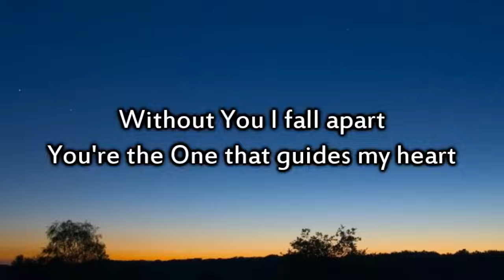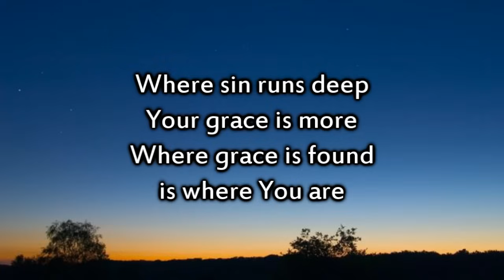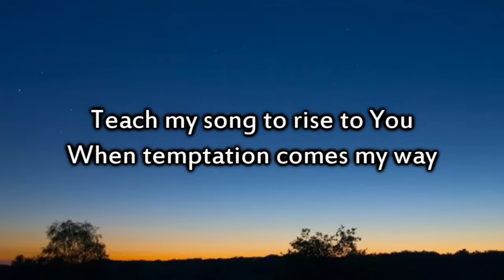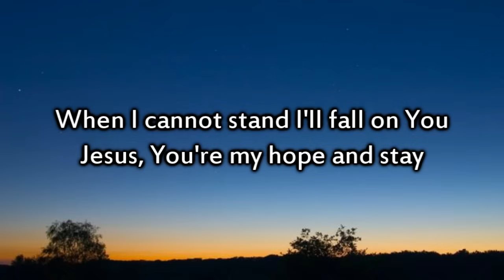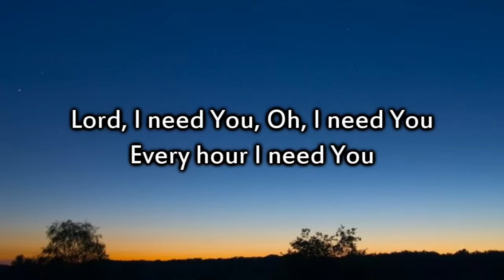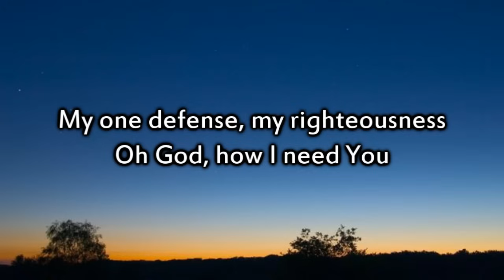Chris Tomlin / Matt Maher - Lord I Need You - Instrumental with lyrics